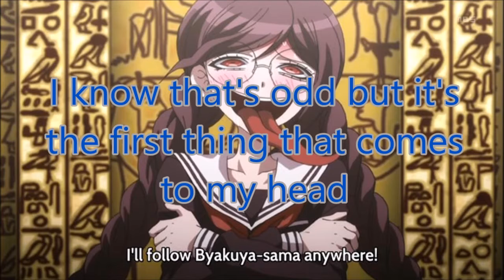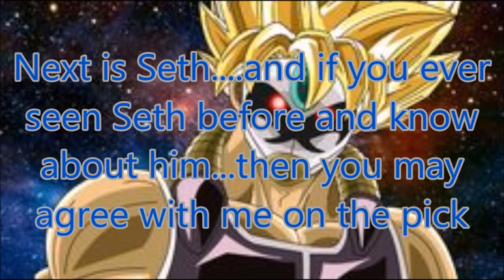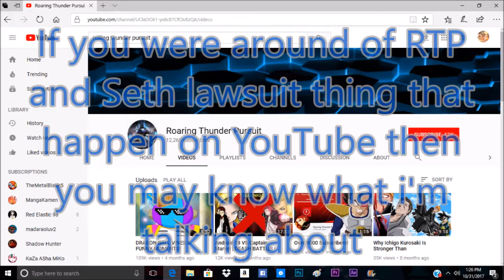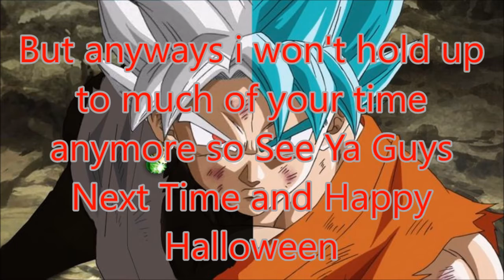What Would YouTubers Shadows Look Like In Persona 5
Happy Halloween and think of this video as a Halloween Special for fun